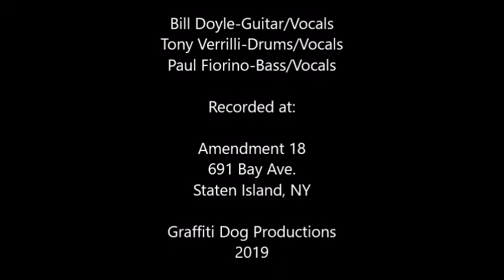Barrelhouse at Amendment 18 June 15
We went to Staten Island NY to see Kelly's Cousin Bill play with his band...Please excuse the beginning, we were trying to find the best spot, so we moved a bit.